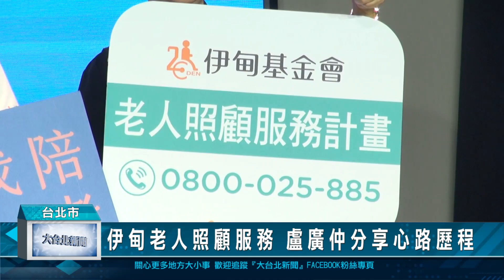伊甸老人照顧服務 盧廣仲分享心路歷程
伊甸基金會積極推動老人照顧服務計畫，特別邀請跟家中長輩感情很好的藝人盧廣仲，與高齡90歲的阿玉阿嬤一同拍攝公益短片，希望喚起民眾共鳴，一同陪伴長輩慢慢變老。